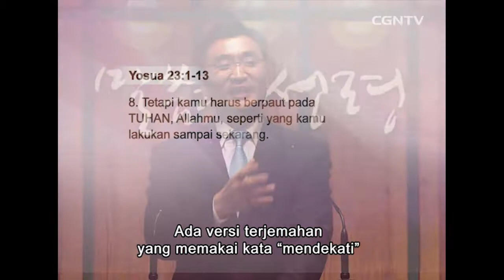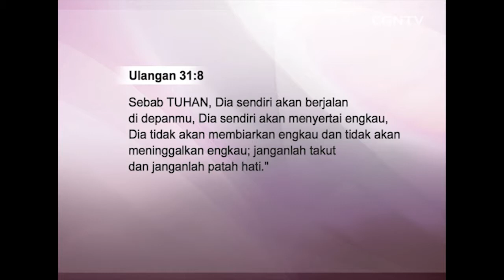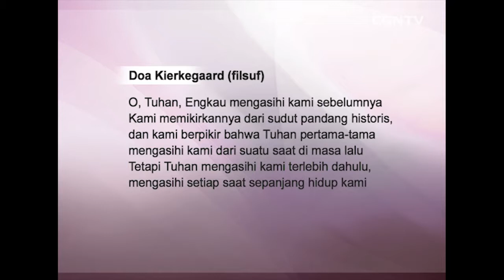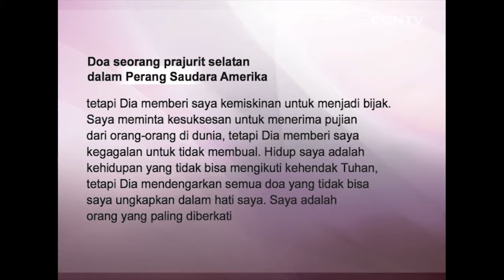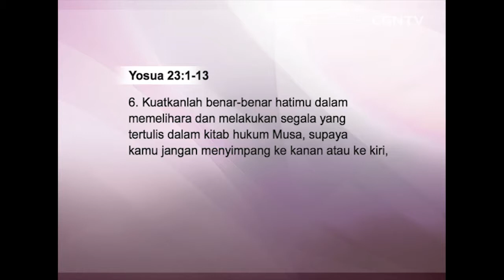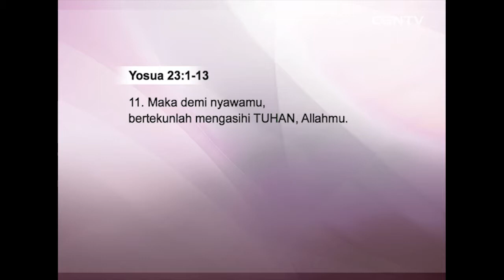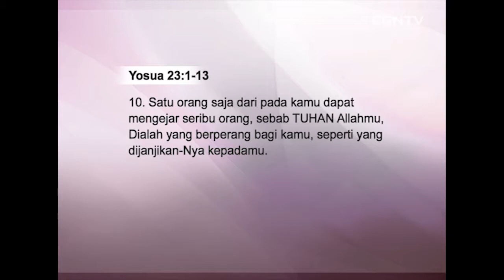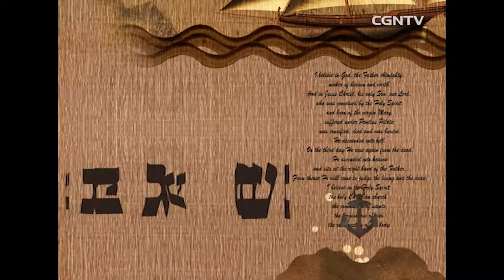[Khotbah] Nasihat Yang Terakhir @ Lee Jae Hoon - 226